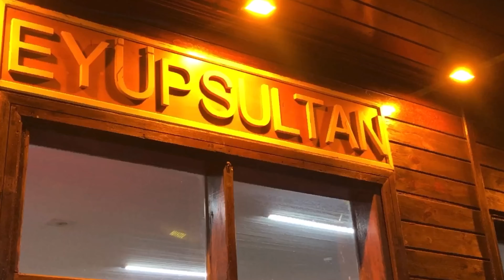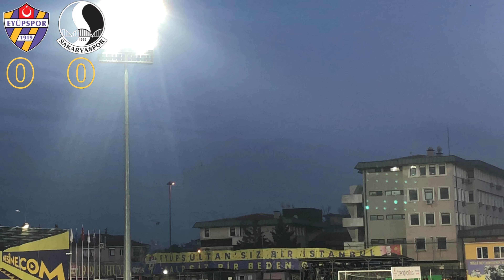Haftanın Maçında Tam Beş Gol ! | Eyüp Sultan VS Tatangalar | Muhteşem Atmosfer |Tribün Çekimi Goller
Değerli Arkadaşlar Hepiniz Hoşgeldiniz..
Bugün TFF 1.Lig de Haftanın Seyir Zevki En Yüksek Maçlarından Biri Olan Eyüpspor-Sakaryaspor Maçına Gittim !!
Samsunsporlu Olarak Gittiğim Bu Maçta Bu Güzel Maçta Tarafsız Olup Eğlenmekti ve İstediğim Oldu..
Bu Güzel Atmosfer Çoğu Süper Lig Maçında Göremiyorken TFF1.ligde Gördüm..
Bu Güzel Maçta İki Takıma da Süper Lig Yolunda Başarılar Diliyorum ..

      Diğer Videolarım ;